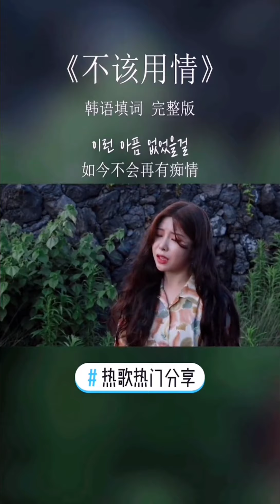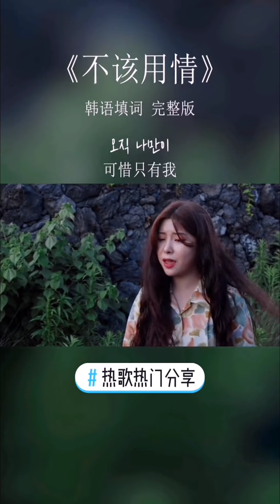不該用情 韓語版 Cover:鄰家歐尼SUZI#不該用情